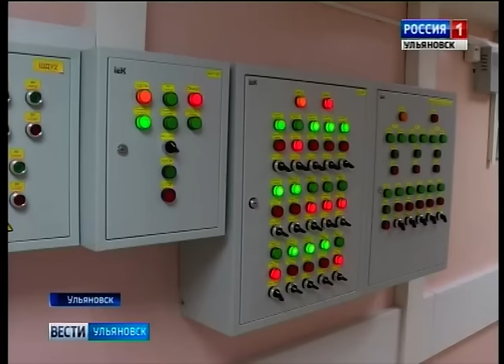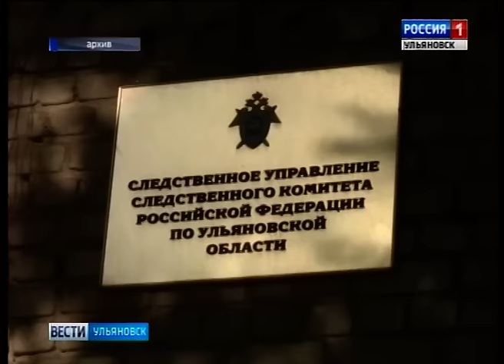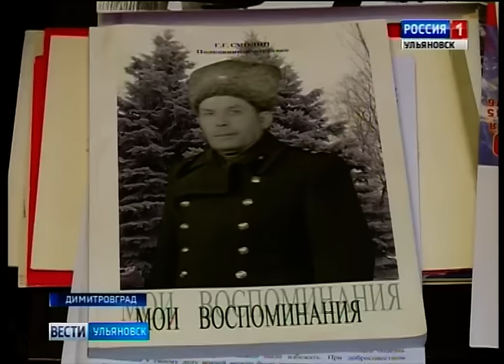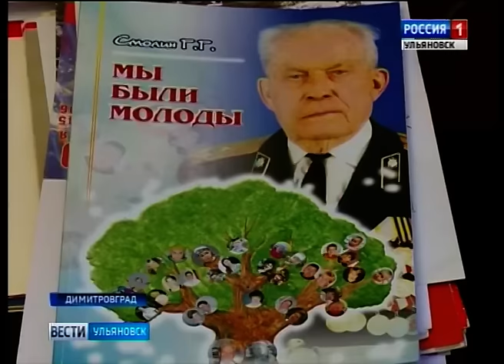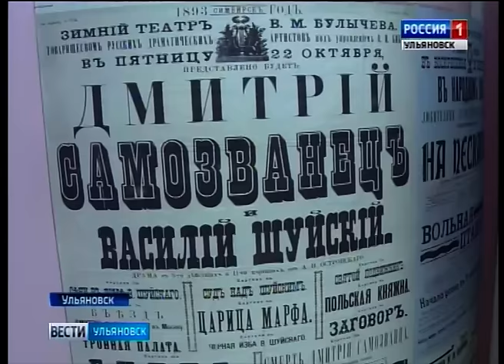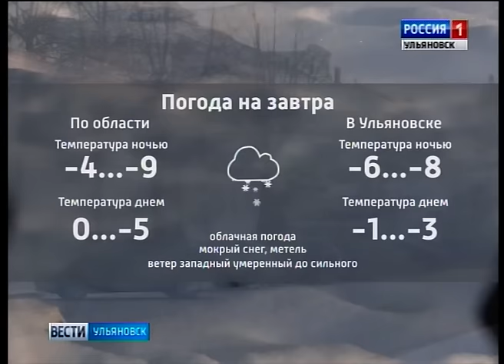Выпуск программы "Вести-Ульяновск" - 23.01.17 - 21.45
- Транспорт не с лошадиными, а собачьими силами. В регионе прошли состязания по ездовому спорту.
- Родился еще при царе. 100 лет жизни в двух веках отпраздновал димитровградец Григорий Смолин.
- От имени великого актера. В областном драматическом театре вручили премию Бориса Александрова и ключи от квартиры.